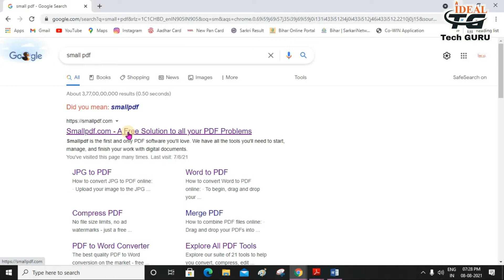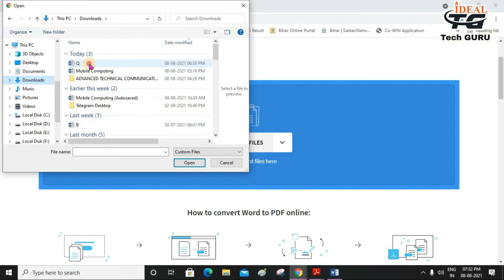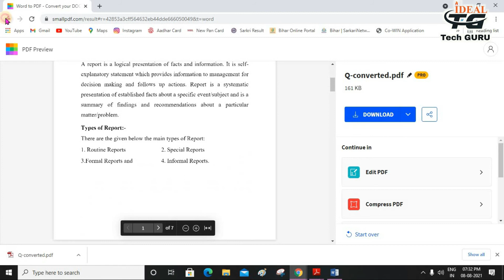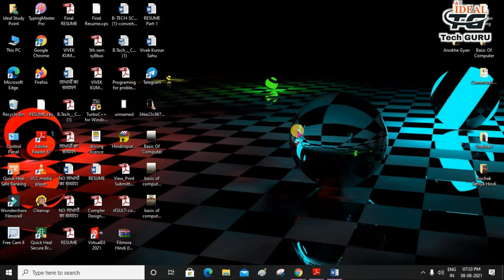All Pdf Tools | Pdf to Word | Merge Pdf | JPG to PDF | eSign PDF | Edit Pdf | Compress Pdf ~Pdf Tool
About Video: Ajj ke is video me app sikhegne ki kaise kisi bhi file ko pdf me convert kr skte hain.

Content Cover👉
word to pdf converter online
best word to pdf converter
word to pdf converter offline install
what is the best free word to pdf converter
word to pdf converter offline
word to pdf i love pdf
docx to pdf